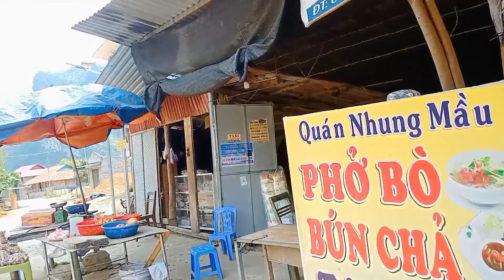cắt tóc cho chú inh xong, rủ chú lên giải khát,ai cũng khen chú đẹp trai thế